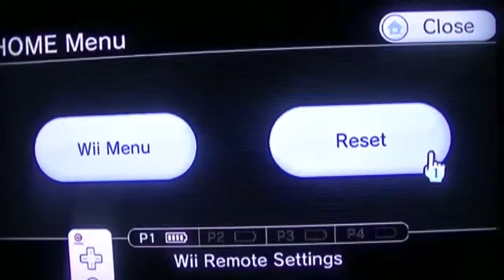(VG Classics # 62) / lets play james bond 007 the Quantum of Solance Wii gameplay 4 HD